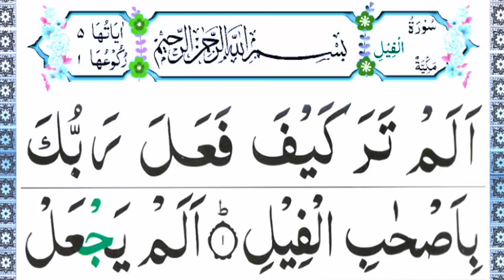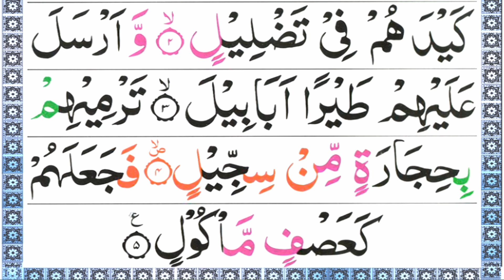Surah Fil Recitation | Pani Patti Tilawat | Repeat Surah Al Fil 10 Times | Aao Quran Seekhain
Topics Covered:
Surah Fil Tilawat
Surah Al Fil Recitation
Pani Patti Voice
Surah Fil 100 Times
Quran Seekhain
Beautiful Recitation
Quran Tilawat

surahfil panipattitilawat aaoquranseekhain surahalfil10times quranrecitation Your support will allow us to continue to produce the highest quality content possible which reaches millions of people every month! This is one of the greatest forms of Sadagah jariya { which will continue to benefit you and others even after you leave this world }

Reciter: Qari Muhammad Owais Qarni

All images, music show in the video belongs to the respected owner.